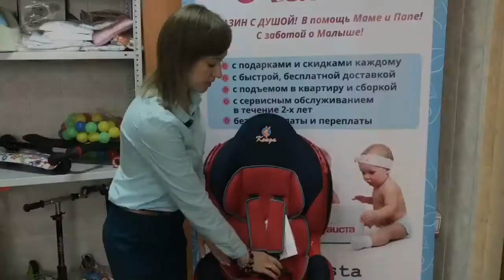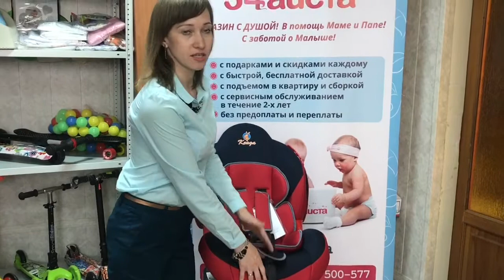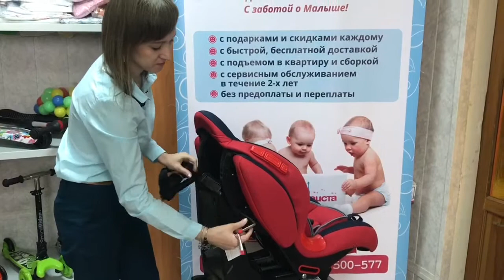Автокресло BS02-SA ISOFIX группа 1/2 (9-25кг)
Детское автомобильное кресло Кенга «BS02 SA isofix» предназначено для детей от 1 года до 7 лет весом от 9 до 25 кг. Автокресло имеет выраженную тыльную и боковую защиту, ударопрочные боковые демпферы, что обеспечивает защиту ребенка при резких поворотах и боковых ударах. Замок внутренних ремней безопасности обладает повышенной надежностью, внутренние ремни регулируюся по высоте в зависимости от роста ребенка.

Для детишек в возрасте от 1 до 4 лет можно регулировать наклон кресла в шести положениях. Детское автомобильное кресло « BS02 SA isofix» снабжено системой крепления Isofix, которая обеспечивает надежную и правильную установку автокресла в салоне автомобиля. Кресло производится в России, что обеспечивает приемлемую цену. В детском автомобильном кресле « BS02 SA isofix» ваш ребенок будет путешествовать в безопасности и с удовольствием!

Особенности:

•  Регулировка внутренних ремней по высоте в зависимости от роста ребенка

•  Ортопедическая спинка обеспечивает комфорт ребенка во время поездки

•  6 положений регулировки наклона автокресла позволяют ребенку удобно спать в дороге

•  Выраженная тыльная и боковая защита, ударопрочные боковые демпферы обеспечивают безопасность при резких поворотах и боковых ударах

•  Надежная система внутренних пятиточечных ремней с использованием специально разработанных ременных лент российского производства

•  Соответствует правилам ЕЭК ООН № 44-04

•  Система крепления Isofix обеспечивает безошибочную установку автокресла